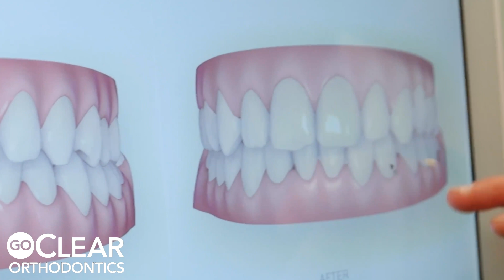How Are 3D Printed Braces Made? | GoClear Orthodontics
Want all the benefits of clear aligners without worrying about taking plastic on and off your teeth? LightForce is a fully customized 3D-printed ceramic braces system that is changing the GAME! Fewer repairs, fewer brushing issues, and amazing esthetics.

If you know you want braces without the metalmouth - it's time to go digital and GO CLEAR @goclearorthodontics